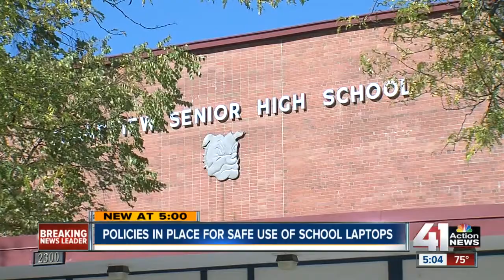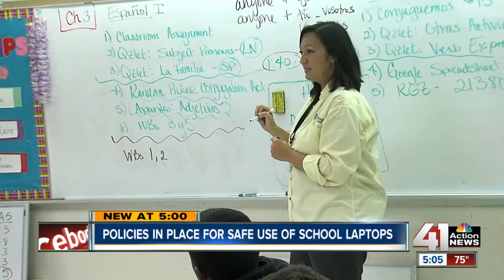School laptop policies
Students in a handful of districts around the Metro take a school-issues laptop home every day.